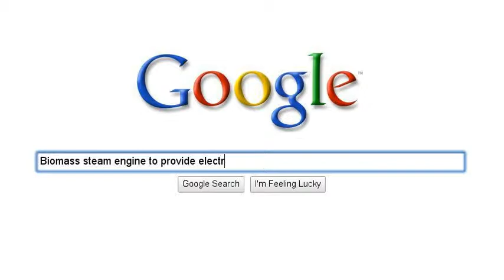A biomass powered steam engine to produce electricity and biochar